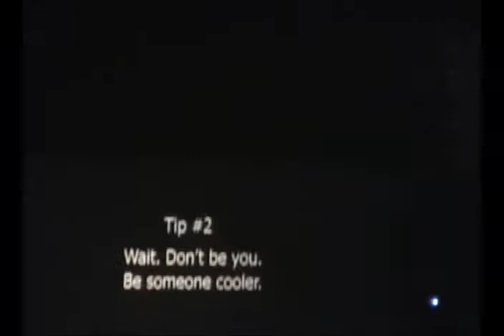BNL - Barenaked Ladies 03-03-2004 Rochester NY (COMPLETE SHOW: Part 2 of 2)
Barenaked Ladies
March 3, 2004
Blue Cross Arena
Rochester, NY

HH Screenshot, audio only comes out of one channel.

--PART #1---
Intro
Maybe Katie
Too Little Too Late
Enid
Adlib
It's All Been Done
Another Postcard
Celebrity
Shoe Box
Helicopters
Roadrunner
For You
One Week
Bass Solo
Upside Down
Testing 1,2,3

--PART #2---
Falling For The First Time
Have You Seen My Love
Alternative Girlfriend
Rio
Shopping
Concert Going
Pinch Me
Old Apartment
Brian Wilson
If I Had $1,000,000

I am in the process of sharing some older shows that
I acquired via B&P back in 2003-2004 on DVD-R that
do not appear to be on YouTube at this time. I did not
film these shows, myself.